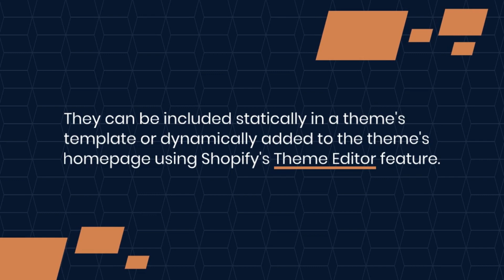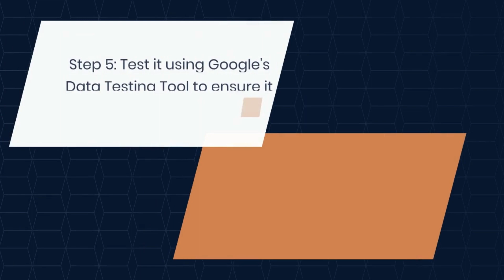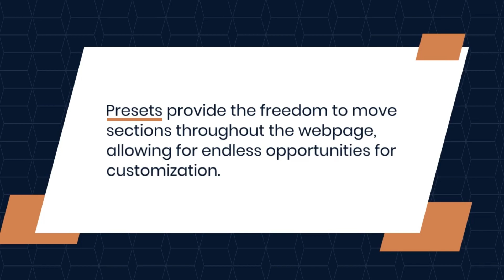Shopify SEO : How To Implement Schema Markup On A Shopify Site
If you want to know about the shopify SEO. How to implement Schema markup on a shopify site. You want to know the steps. Watch the video for more infomation...

In this informative video, we delve into the essential aspects of Shopify SEO, focusing specifically on the implementation of schema markup on your Shopify site. Learn how schema markup can enhance your website's visibility in search engine results, improve click-through rates, and provide valuable information to potential customers. Join us as we guide you through the step-by-step process of integrating schema markup effectively, ensuring your Shopify store stands out in the competitive e-commerce landscape.

🔍What You'll Learn:

►- Understanding Schema Markup

►- Identifying Key Markup Types

►- Step-by-Step Implementation

►- Testing and Validation
Drop your 💬 comments below with any questions or future tutorial requests. Remember, your success is just a click away! 💻💰

for additional resources and exclusive content!